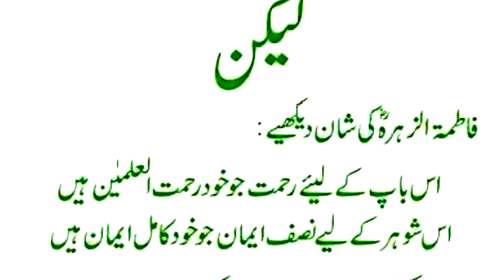Aurat Ka Maqam | Aaj Ki Achi Baatein | Aaj Ki Achi Baatein Status |Aaj ki achi baat whatsapp status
Channe Name Bisma Saeed Voice